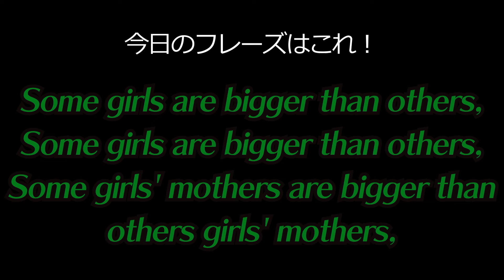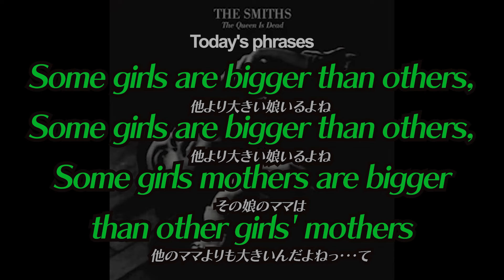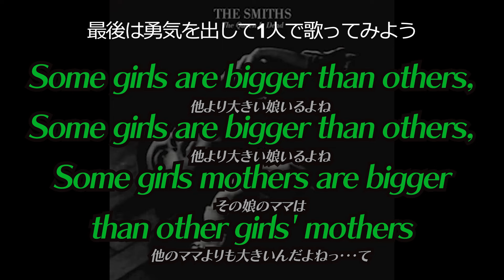THE SMITHSで比較級を学ぶ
THE SMITHS -  Some Girls Are Bigger Than Others
(1986)

（注）エンタメです、学習目的でやってません